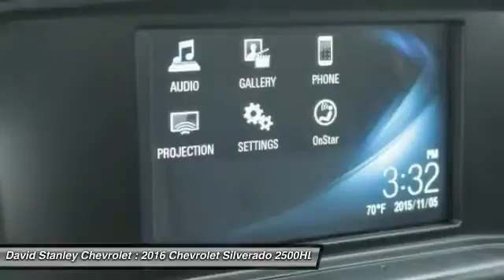2016 Chevrolet Silverado 2500HD Oklahoma City OK 298371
2016 Chevrolet Silverado 2500HD Work Truck 4WD

Be the talk of the town when you roll down the street in this reliable 2016 Chevrolet Silverado 2500HD. This Silverado 2500HD is nicely equipped with features such as 4D Double Cab, 4WD, 6-Speed Automatic HD Electronic with Overdrive, Dark Ash/Jet Black w/Cloth Seat Trim, Silverado 2500HD Work Truck 4WD, and Summit White. This trusty truck can pull its own weight...and then some. Congrats. You've just hit payload pay dirt. brbr